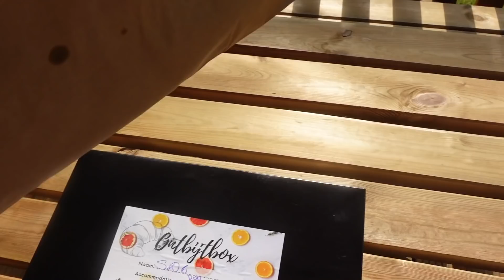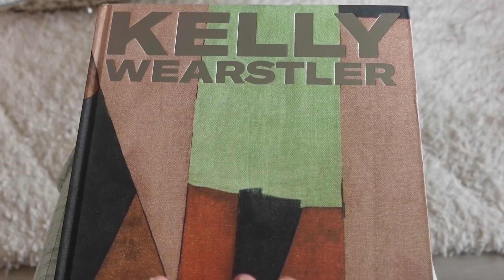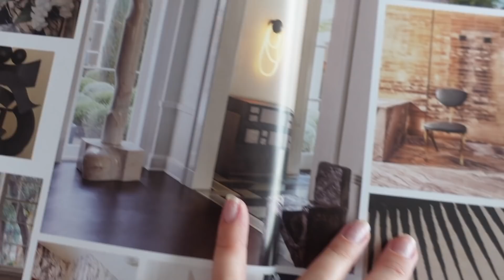GLAMPEREN in Twente, alleen met de boys en FAVO recept! | Billie Rose Vlog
Super gezellig dat je kijkt naar weer een vlog, extra lang dit keer!
We gingen naar een heerlijke glamping, Milan ging weer op reis dus alleen met de boys en klets lekker met jullie bij!

Liefs,
Billie en de boys